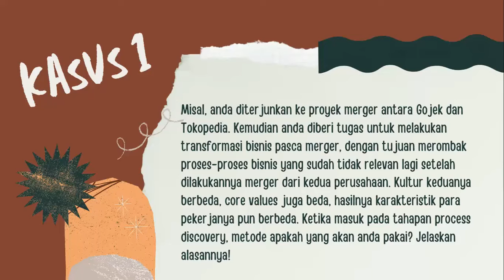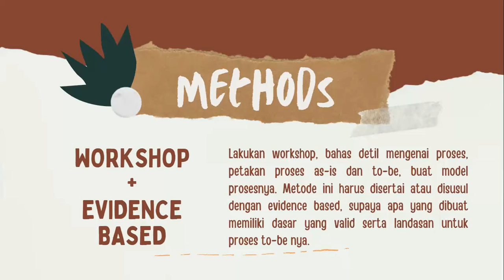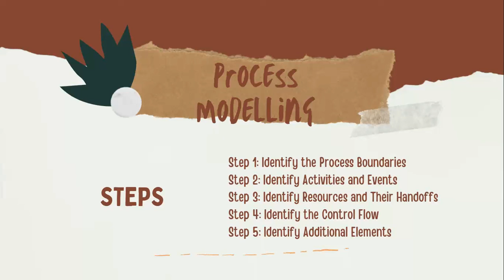Intro to BPMN - Process Discovery Cases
Video ini membahas soal kasus pada matakuliah Intro to BPMN, bagian Process Discovery.